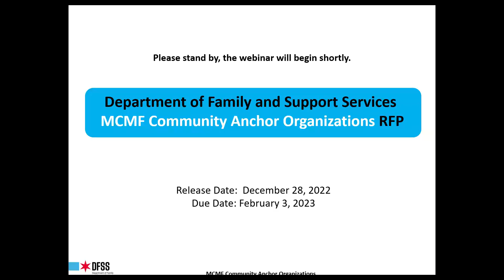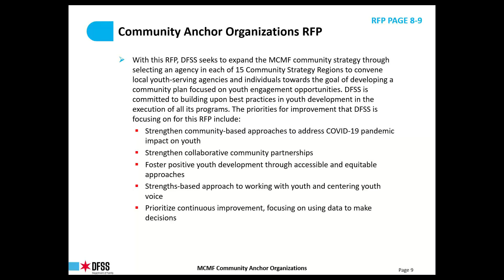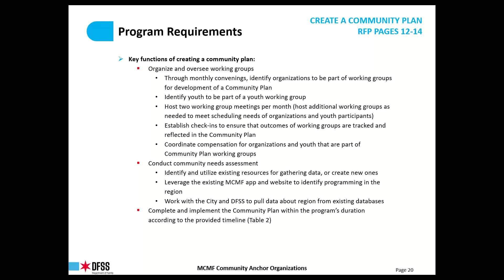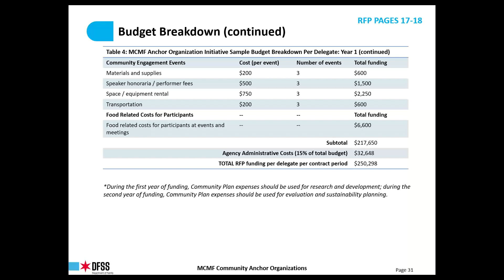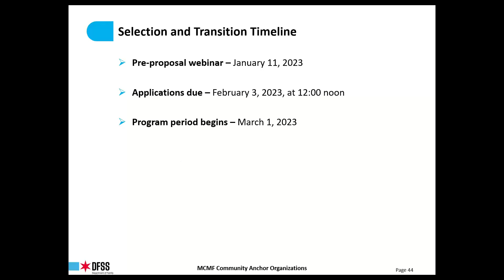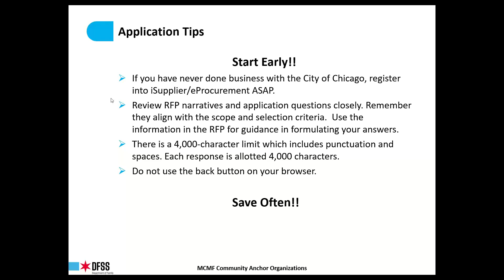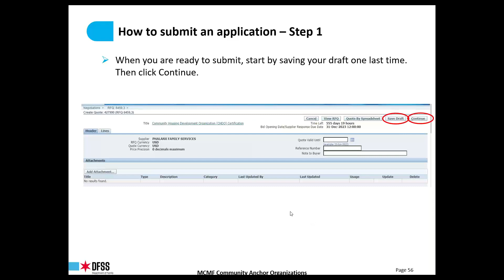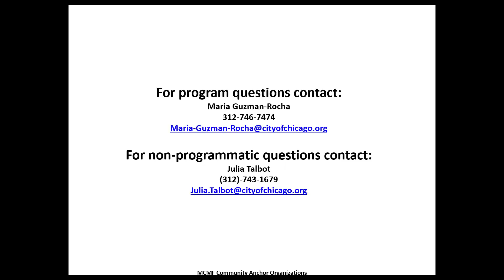DFSS Youth Services My Chi, My Future Community Anchor Organizations RFP Applicant